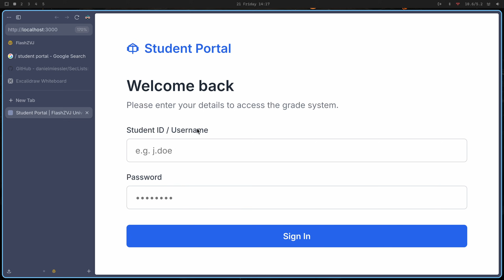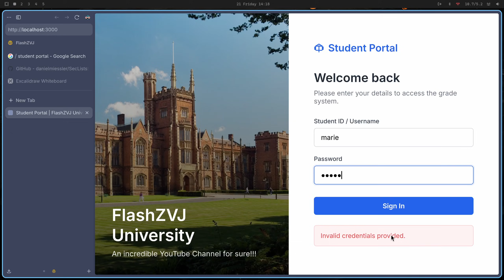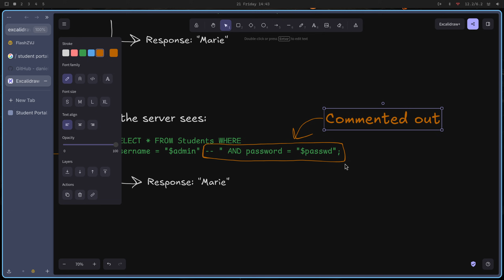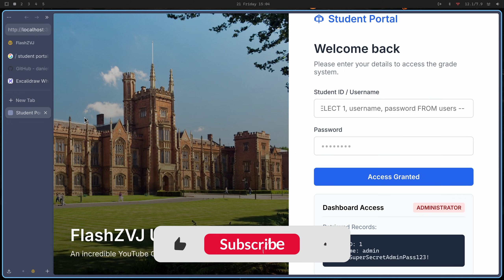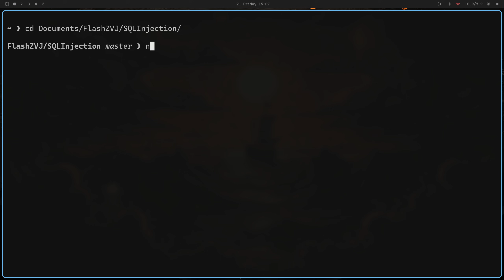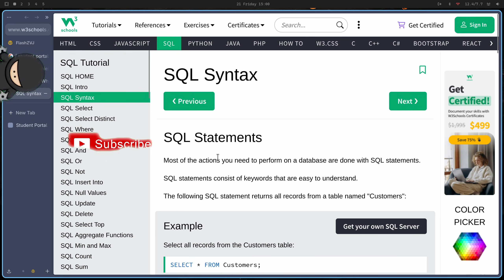How I HACKED my University | SQL Injection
Ever wondered how a single punctuation mark could bring down an entire university's security system? Meet Marie, a student who just wanted to take her exams but ended up bypassing authentication, stealing the entire database, and proving that "trusting user input" is the deadliest sin in coding. 😈

This video is for educational and awareness purposes only.

OS: Linux (arch), hyprland
Cracking tool: nothing this time, only SQL commands!

✨ Chapters ✨
00:00 Introduction
01:30 How?
03:20 Bypassing the login
05:20 Stealing data
10:10 How to avoid it